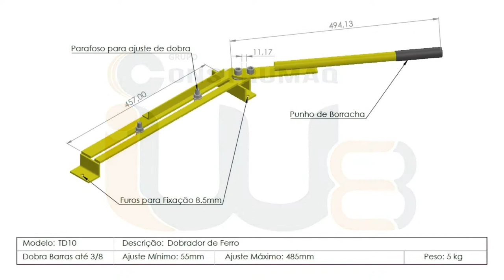Maquina Manual Dobrador de Estribos Ferro e Vergalhões de Obra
✅Maquina Manual Dobrador de Estribos e Ferro 📱(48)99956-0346 ☎(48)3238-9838

✅Fabrica Nacional de Maquina Manual Dobrador de Estribo Ferro Vergalhões de Obra

O Grupo IW8 é Fabricante de Maquinas, Ferramentas e Equipamentos para Construção Civil

Equipamentos Usados em Construção Civil, Transporte, Armazenagem e Içamento de Materiais

Maquina Manual Dobrador de Estribos Ferro e Vergalhões de Obra Fabricada pelo Grupo IW8